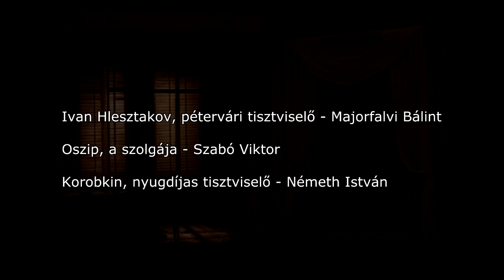Gogol: REVIZOR - Komáromi Jókai Színház (Teljes előadás)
Szereplők:
Anton Szkvoznyik-Dmuhanovszkij, polgármester - Fabó Tibor (Jászai Mari-díjas)
Anna, a felesége - Szvrcsek Anita
Marja, a lánya - Tar Renáta
Luka Hlopov, tanintézeti felügyelő - Mokos Attila
Ammosz Ljapkin-Tyapkin, bíró - Horányi László m.v.
Artyemija Zemljanyina, közjólétiintézmény-gondnok - Molnár Xénia
Ivan Spekin, postamester - Bernáth Tamás
Pjotr Ivanovics Dobcsinszkij, helyi földbirtokos - Olasz István
Pjotr Ivanovics Bobcsinszkij, helyi földbirtokos - Hajdú László
Ivan Hlesztakov, pétervári tisztviselő - Majorfalvi Bálint
Oszip, a szolgája - Szabó Viktor
Korobkin, nyugdíjas tisztviselő - Németh István
Uhovjortov, kerületi rendőrkapitány - Tóth Tibor
Abdulin, kereskedő - Dráfi Mátyás m.v. (Jászai Mari-díjas)
Szvisztunov, rendőr - Nagy László
Vendéglői szolga, Csendőr - Csicsó Tamás

Díszlet: Rózsa István m.v.
Jelmez: Horváth Kata m.v.
Dramaturg: Keszthelyi Kinga m.v.
A rendező asszisztense: Mesinger Nóra
fordította: Morcsányi Géza
Rendező: Méhes László m.v.

Bemutató: 2012. június 1.

„Polgármester: Uraim! Azért kérettem önöket ide, mert egy igen kellemetlen hírt kell közölnöm: revizor jön hozzánk". Ezekkel a szavakkal kezdődik a komédia, melyet megírása óta a világ színpadain oly sokszor játszanak. Cselekménye, szerkezete egyszerű, a darab menete szigorúan egy célra törekvő. A komikum forrása -- sok más vígjátékhoz hasonlóan -- egy félreértés.
A revizor érkezésének híre az urak között riadalmat kelt. Nem csoda, hiszen például a bírósági előszobában libákat őriznek, a bíró kutyakorbácsot tart iratszekrényén, a postamester rendre felbontja a leveleket, a kórházban a betegek „úgy gyógyulnak, mint a legyek", az orvos pedig egy szót sem tud oroszul. A városka fogadójában időző pétervári tisztviselő, Hlesztakov teljesen kifogyott pénzéből, a számláit sem tudja kifizetni, ettől aztán gyanússá válik: inkognitóban érkezett revizornak nézik. A polgármester felkeresi, majd miután félelmében elhiteti magával, hogy valóban Hlesztakov a -- magát ügyesen álcázó -- revizor, nem hagyja magát „becsapni": kifizeti annak számláit, pénzt ad kölcsön, majd a házában kínál neki kényelmesebb és ingyen szállást. A polgármester neje és lánya olvadoznak a gyönyörűségtől, a helyi urak pedig egymás után járulnak Hlesztakov elé, hogy megkörnyékezzék, pénzt „kölcsönözhessenek" neki, vagy hogy bevádolhassák vetélytársaikat. Hlesztakov lassan átlátja a helyzetet, és örömmel belemegy a játékba.